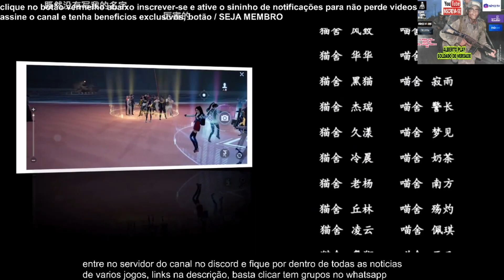UNDAWN será lançado para Android, iOS e PC no segundo semestre de 2021 faça PRÉ-REGISTRO GARENA GG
FAÇA O PRÉ-registro do jogo aqui, link lá embaixo

para rodar esse jogo quando for lançado essas são as configurações, o jogo esta em beta fechado na china, AINDA NÃO SAIU NOTICIAS DA VERSÃO GLOBAL E NÃO DA DE JOGAR COM VPN SO QUEM GANHOU AS SENHAS PARA JOGAR INFELIZMENTE.
1. Configuração mínima: RAM-3G, CPU-8 core, com clock de 1.4GHZ, versão Android 5.0;
2. Configuração recomendada: RAM-6G, núcleo CPU-8, com clock de 2.0 GHZ, Android 8.0 e superior;

Continuem acompanhando o meu canal e muito obrigado pelo apoio.

CANAIS DE APPS QUE FAÇO LIVE e canal 2 youtuber para outros jogos concorrentes dos jogos no qual sou contratado e não posso gravar aqui.:

meu PC:
placa de video RX 580, 8 gigas
processador core I5, 7 geração.
24 gigas de ram ddr4
win 10

PRÉ REGISTRO UNDAWN.